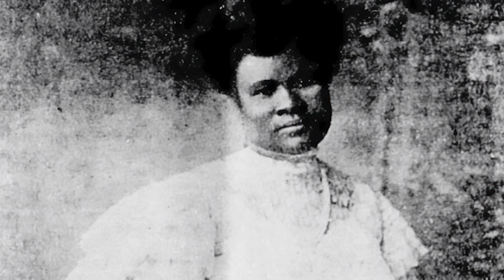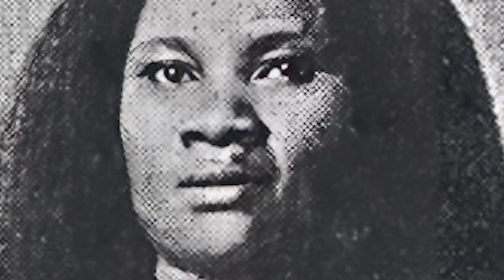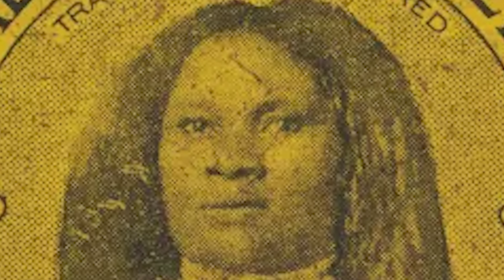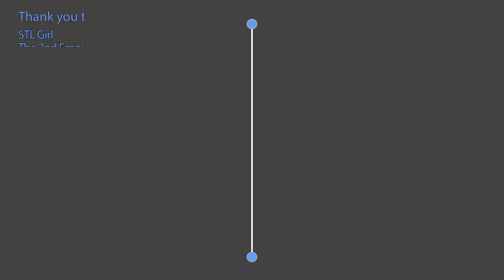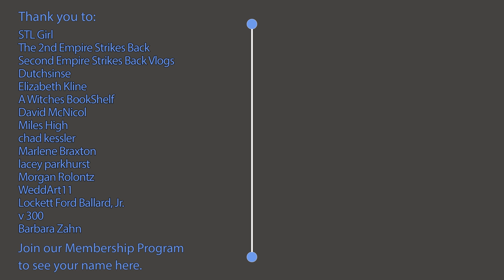What Happened to Madam CJ Walker's Mansion? (The First Woman to Earn 1 Million Dollars)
The first woman to become a self-made millionaire in the United States had a rough road from rags to riches.

CC4.0 Photos from: jim.henderson, Beyond my ken, Dmadeo
Some Photos from: Mr. Michael Henry Adams Style & Taste Blog